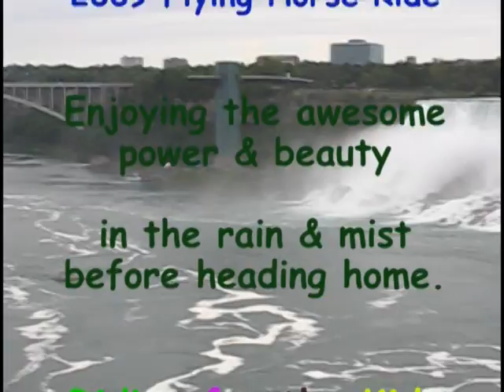Niagara Falls: Awesome Half-Way Point on 2009 Flying Horse Ride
The 2009 Flying Horse Ride was a two-day, 600-mile ride by motorcyclists and sports car enthusiasts around Lake Erie to raise money for Ohio's future Hole in the Wall Camp for seriously ill children, Flying Horse Farms.